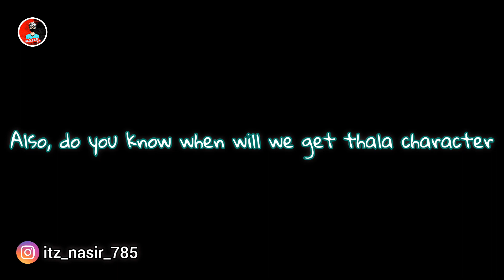Thala Event Calendar mil gaya. |Nasir 2M.